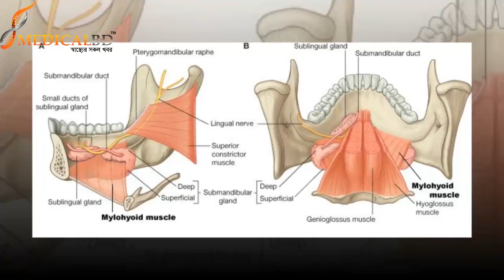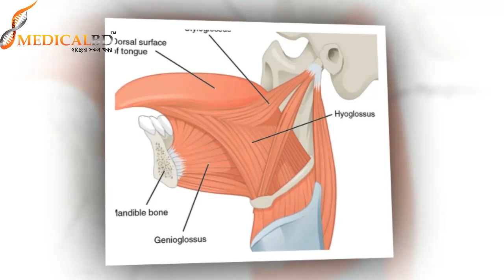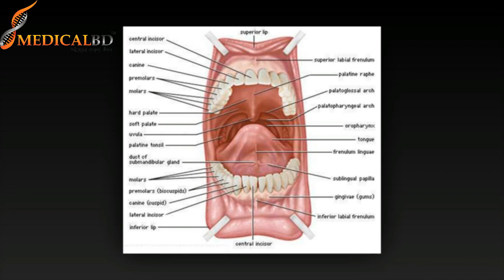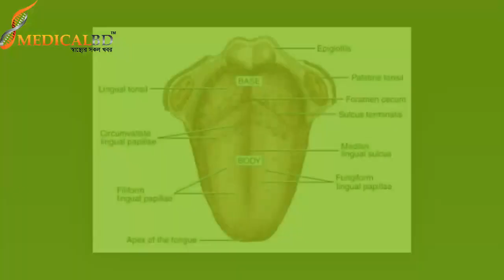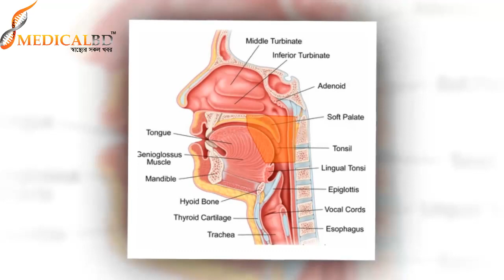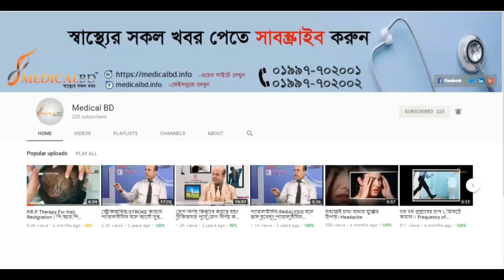মুখ বেঁকে যাওয়া সমস্যা বা বেলস পলসি।